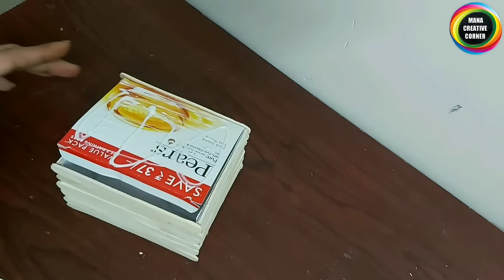5Easy popsicle sticks craft ideas for home /popsiclestickscraft /Icecream sticks craft ideas /Best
5Easy popsicle sticks craft ideas for home ,popsiclestickscraft,Icecream sticks craft ideas ,Best

Hi friends
In this video I will show you 5 easy popsicle sticks craft ideas. A beautiful flowers basket show piece using ice-cream sticks. We can make salt and pepper container. It is very easy to make. We can make key holder,mobile charger holder easily at home. Do it yourself.